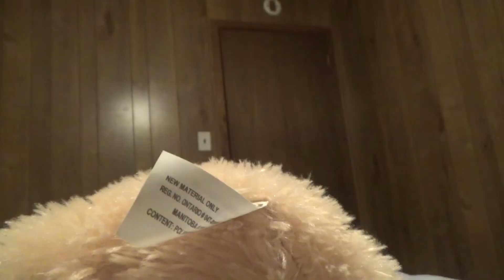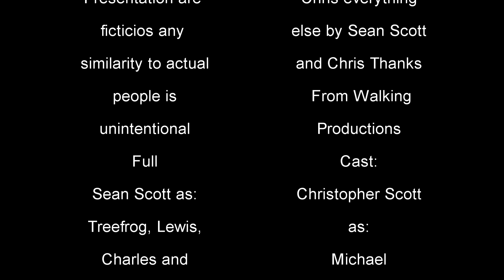MICHAEL Season 1 Blooper Reel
All the bloopers from season 1 of Michael